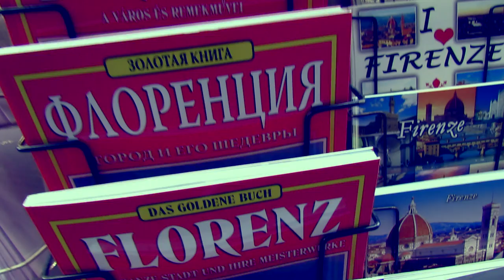TURN UP THE RADIO - TOURISTIC VERSION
Two italian guys in Florence...